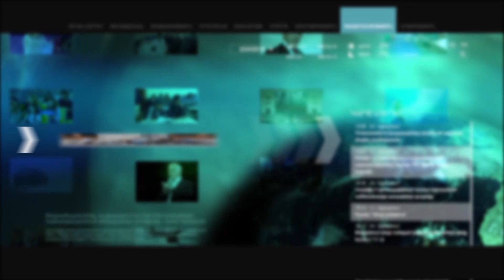Մ. Համբարձումյան. Գ. Խաչատուրովին անազատության մեջ պահելը նոնսենս է